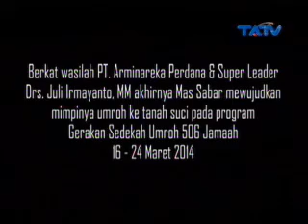27 02 2015 Special Talkshow Arminareka_Mudahnya Umroh Dan Percepat Rejeki Segmen 2